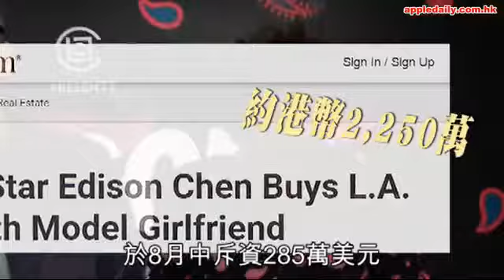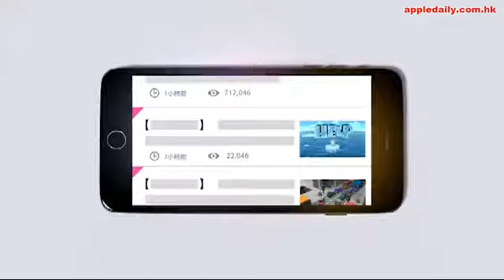主人房浴室玩透明間隔 Edison秦舒培 2250萬LA築愛巢 - A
現年36歲的陳冠希（Edison），今年5月被本報獨家影到在大坑攬啜中國超模秦舒培，戀情曝光後，即爆出2012年秦舒培曾嫁華誼時尚高層趙磊，更傳出二人離婚手續疑似未辦妥，但仍無損Edison與秦舒培感情，三個月前Edison更為秦舒培忽然被飛出內地節目《我的新衣》，公開怒罵台灣女星林志玲為幕後黑手，風波擾攘一陣子，總算事過境遷，Edison與女友亦繼續恩愛。